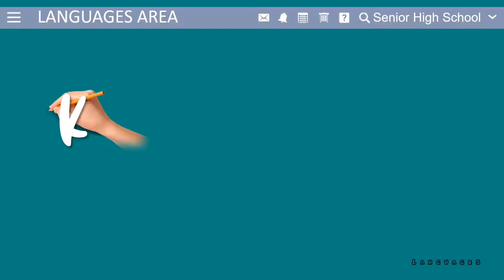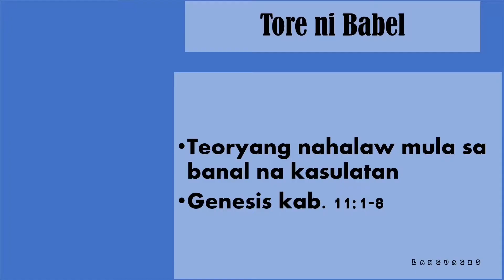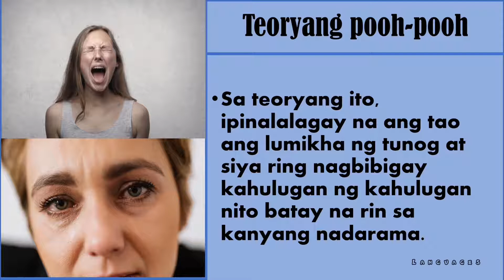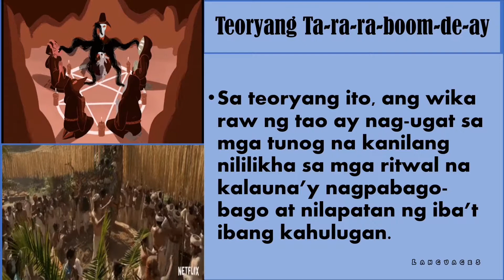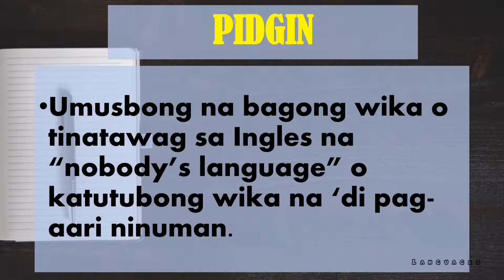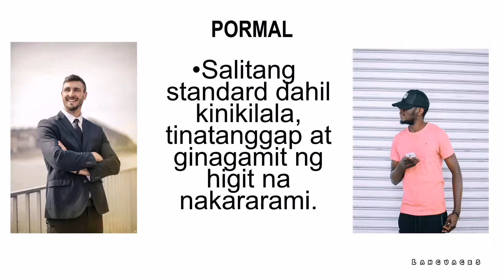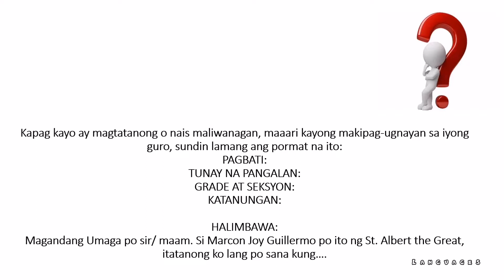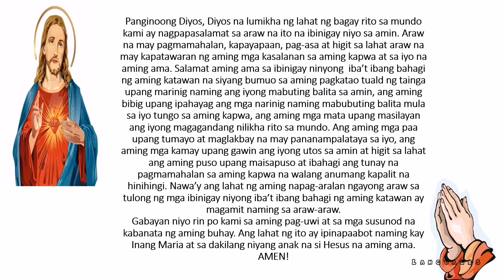KOMUNIKASYON WEEK 2 VIDEO LECTURE